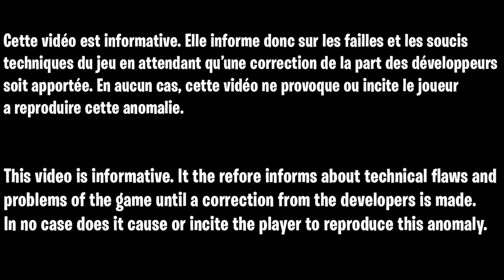GLITCH GODE MODE SOLO SUPER FACILE ZOMBIE COLD WAR, COMMENT ÊTRE INVINCIBLE CONTRE TOUS LES ZOMBIE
IMPORTANT !!! J'ai bug dans mon explication à la fin de la vidéo en réalité vous pouvez tous utiliser la pack à punch si vous êtes 2 ou 4 à faire le god mode faut juste faire en sorte qu'une personne reste dans le spawn celui qui fait son premier god mode par exemple, doit apparaître dans le spawn quand il réapparaît, donc tuer le dernier zombie dans le spawn ensuite les autre fond le god mode et quand tous le monde est en god mode celui qui ai au spawn active leaster Egg avec la lapin et tous les monde pour utiliser la pack à punch et le tp 😊👍

▬▬▬▬▬▬▬ • BIENVENUE 😍 • ▬▬▬▬▬▬▬

▬▬▬▬▬▬▬ • PARTENAIRES 💪 • ▬▬▬▬▬▬▬

👉StealthGamer:
"SOISCOOLMEC"
"STRIKESOISCOOL"

TikTok "SoisCoolMecYTB"
👻Snapchat "soiscoolmec"

.▬▬▬▬▬▬▬ • TOP DON 💰 • ▬▬▬▬▬▬▬

▬▬▬▬▬▬▬ • MUSIQUE OUTRO 🎵 • ▬▬▬▬▬▬▬